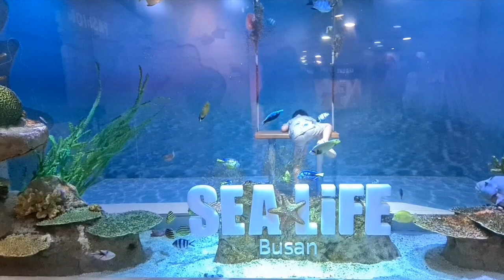❗RÊVE D'ENFANT❗🤩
Bienvenue à SEA LIFE BUSAN, en Corée du sud 🇰🇷, où tel un enfant je m'émerveille devant tous ses fonds marins que je vais prochainement survoler sur "Pégasus", mon bateau à rame. Aussi, vous apprécierez très certainement ce mixte de nature et de hautes technologies qui nous plongé, comme dans un rêve. Je suis heureux de vous annoncer que je vais pouvoir prendre le temps de le découvrir un peu plus longtemps le pays, puisque l'arrivée de mon bateau est retardée d'une bonne dizaine de jour, soit vers le 16 juin. Comme d'habitude, on s'adapte, on garde le cap, on sourit quand même et c'est Rien que du bonheur 😁. A suivre... Gwénaël 🇨🇵